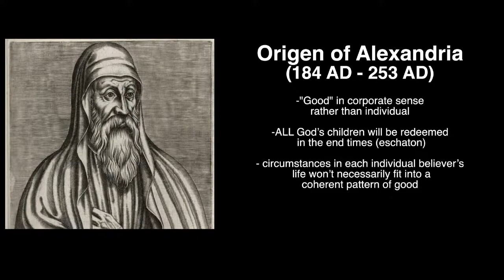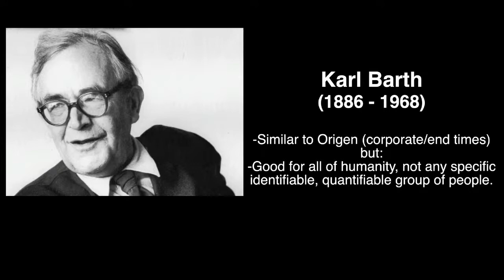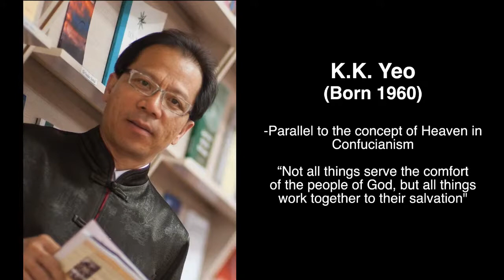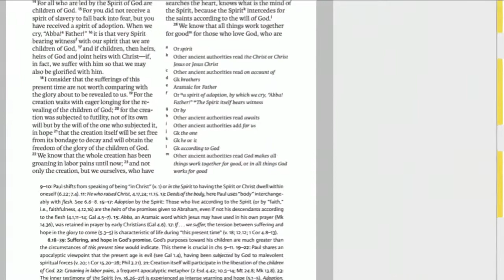Broadway Hits! Wk 4 - The Music Man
Pastor Josh will be exploring Meredith Wilson's classic musical "The Music Man" and how it relates to community, overcoming tragedy and God working in our the midst. Oh, and they'll be some fun music too!